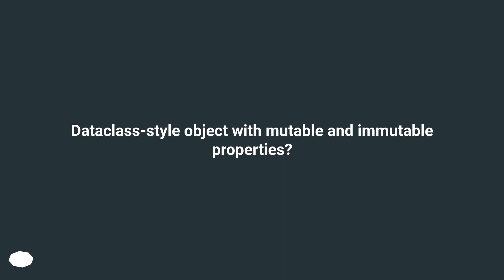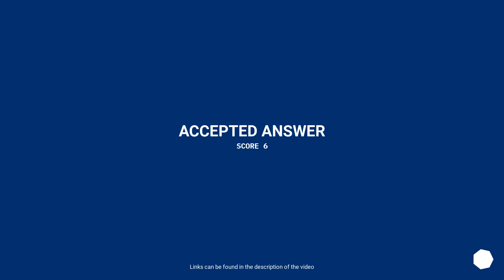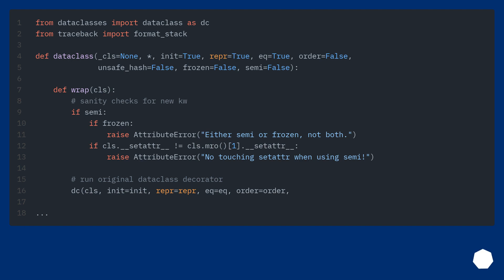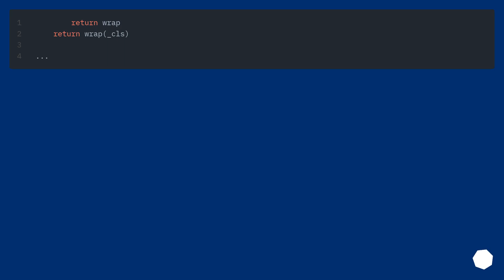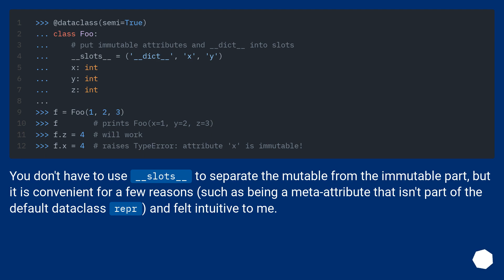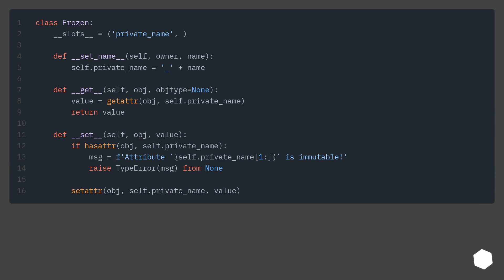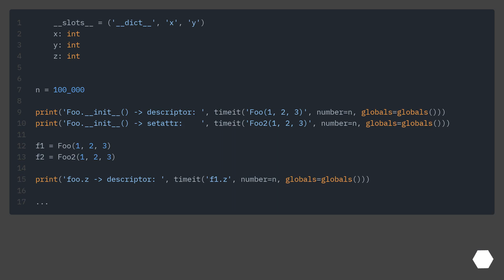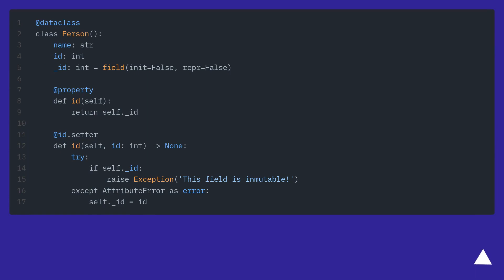Dataclass-style object with mutable and immutable properties?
Track title: Over a Mysterious Island

Chapters
00:00 Question
01:29 Accepted answer (Score 6)
04:15 Answer 2 (Score 1)
04:44 Answer 3 (Score 0)
07:40 Answer 4 (Score 0)
08:25 Thank you